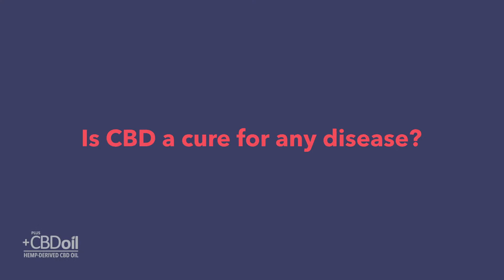Will CBD cure any diseases? | Minute with Miles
Join PlusCBD Oil National Educator Miles Sarill as he answers commonly asked questions about CBD. In this episode he answers whether or not CBD can cure any disease. Leave your questions in the comments below to have a chance to get your questions answered by Miles.

PlusCBD™ from CV Sciences is the number one natural market CBD. Our full spectrum hemp extracts keep you balanced when modern life tries to trip you up. Confirmed safe and demonstrated to work through extensive research, PlusCBD™ is available in gummies, tinctures, capsules, topical balms, and more to transform your health.